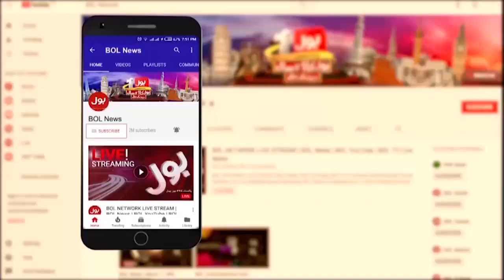Rana Sanaullah Arrest Warrant Case | Imran Ismail Gave Big News | Fiza Akbar Khan | Breaking News